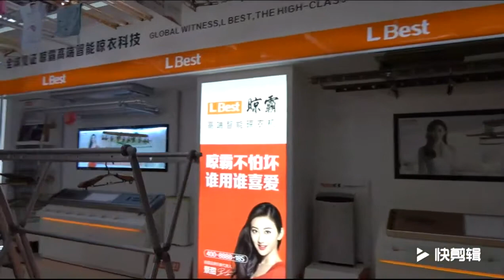L Best Factory Introduction